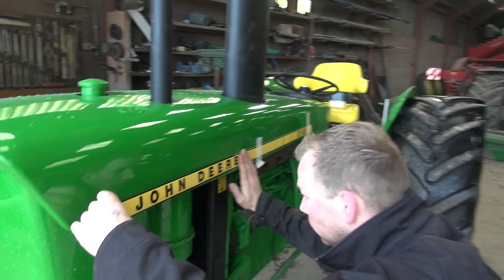John Deere 2120 | Opknapper Vlog | Aflevering 3 | Kramp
Volg Jaron tijdens de laatste restauratiefase van zijn John Deere 2120 en deel je vragen op

In deze serie video's neemt Jeron Rozema je mee met zijn restauratieproject. Jeroen heeft een oude John Deere 2120 gekocht en deze gaat hij volledig opknappen. Van het vervangen van de motor, het monteren van de banden en het aansluiten van de elektriciteit: Jeron laat je alles zien!

Kramp Groep is Europa's grootste specialist in onderdelen en accessoires voor de agrarische sector. Kramp is de onmisbare partner voor haar klanten en leveranciers met meer dan 500.000 producten online beschikbaar, 10 distributiecentra en 24 verkoopkantoren verspreid over Europa. Kramp Groep is opgericht in 1951 en heeft haar hoofdkantoor in Varsseveld (Nederland).